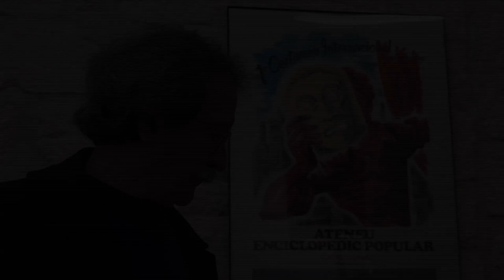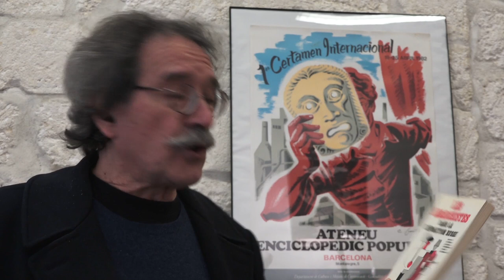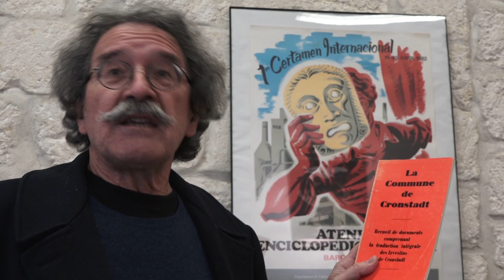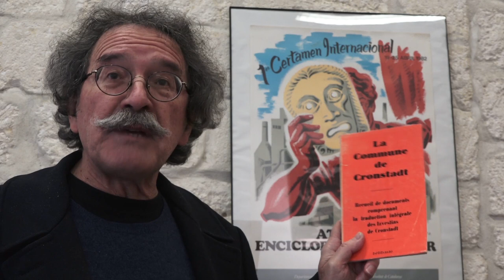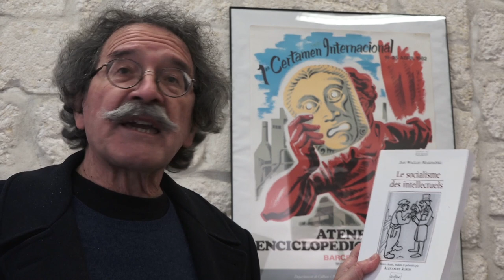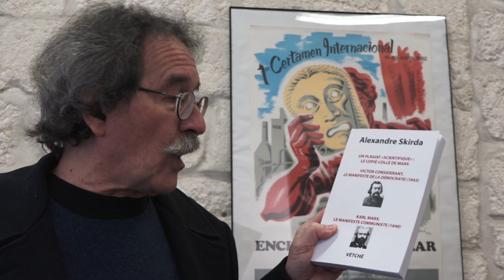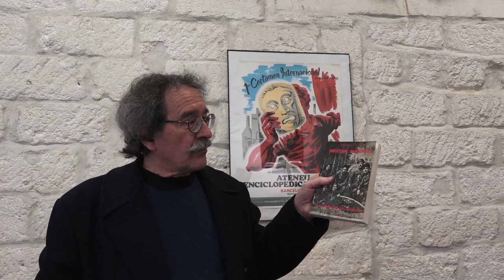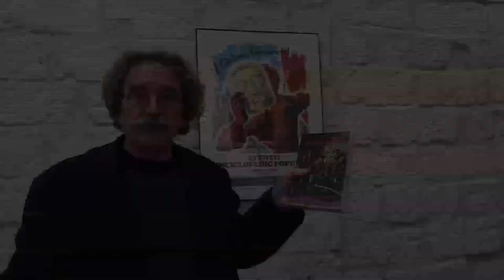Hommage à Alexandre Skirda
Alexandre Skirda, historien et militant anarchiste est mort le 23 décembre 2020.
Parfait connaisseur de la révolution russe et du mouvement libertaire makhnoviste en Ukraine, Alexandre Skirda a écrit des ouvrages incontournables sur ce sujet.
Jean-Jacques Gandin, militant anarchiste, lui rend hommage, le 5 janvier 2021, au Centre Ascaso-Durruti de Montpellier.